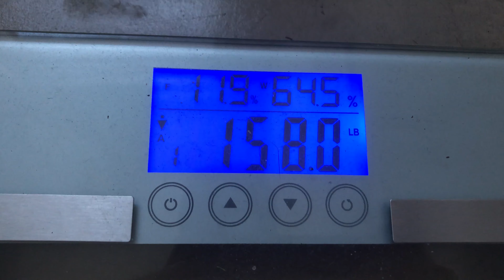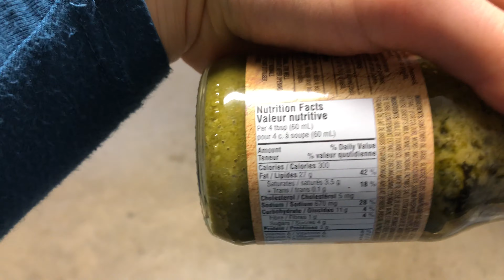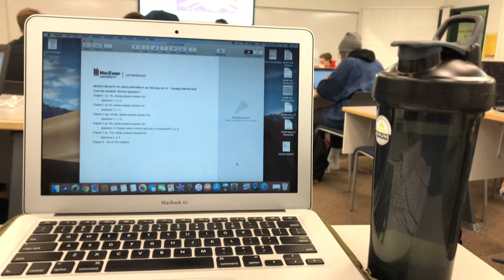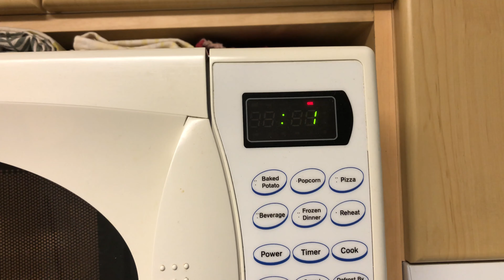WHAT I EAT AND HOW I TRAIN TO GROW